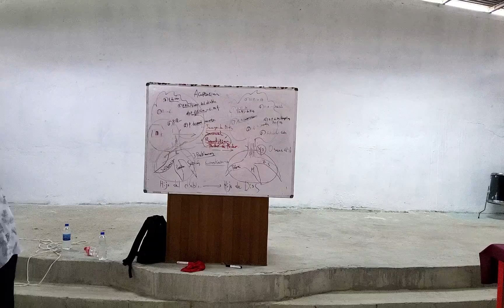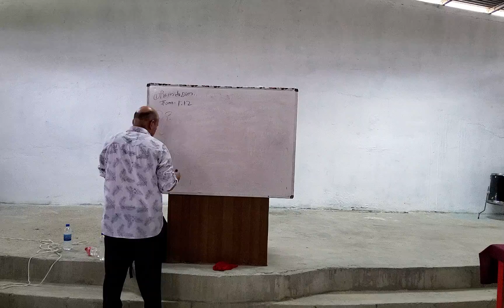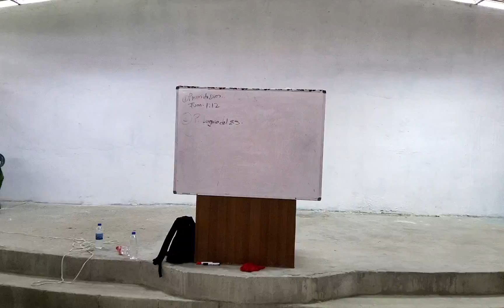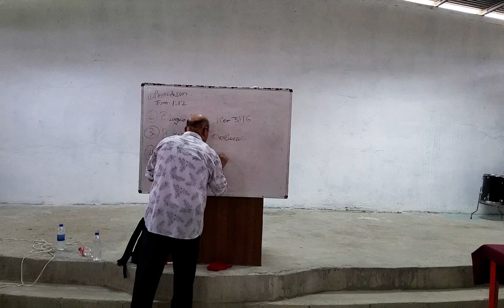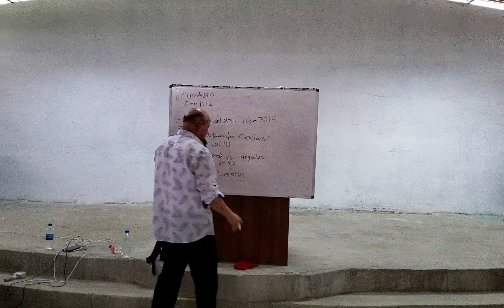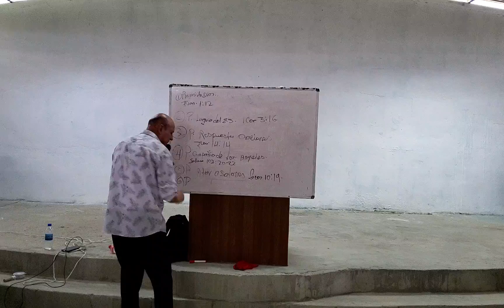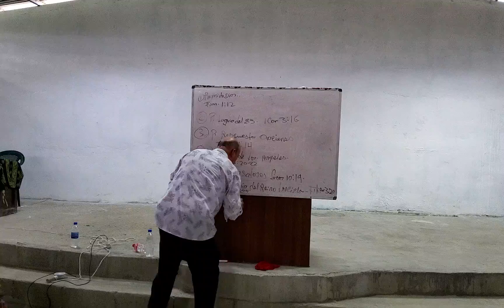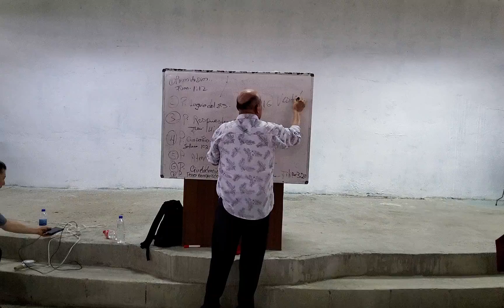5 Octobre 2022 / Panamá Colon / Entrenamiento Intensivo10(7 Bendiciones)